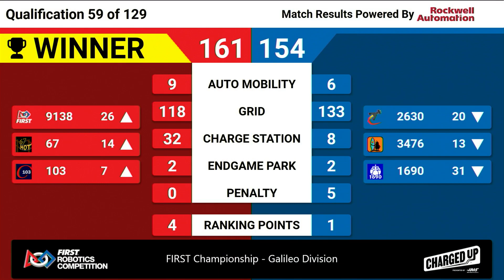Qualification 59 - 2023 FIRST Championship - Galileo Division